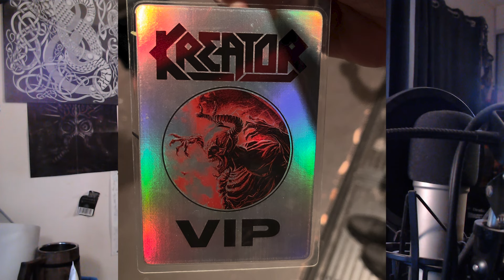Klash of the Titans Kreator and Inflames in Adelaide was a thrash Pit